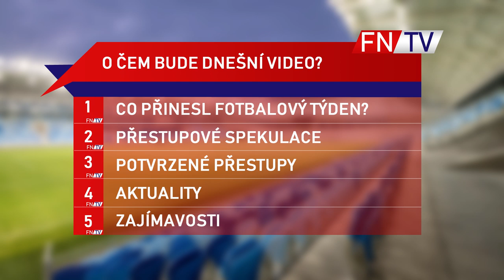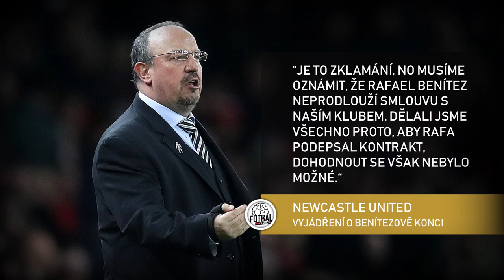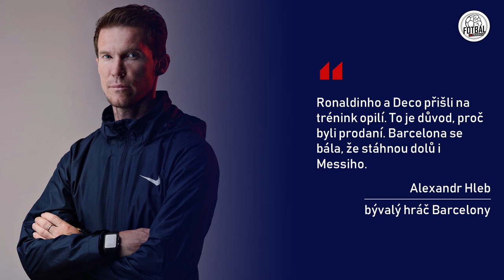FELIX V ATLETICU + COUTINHO NA ODCHODE ?